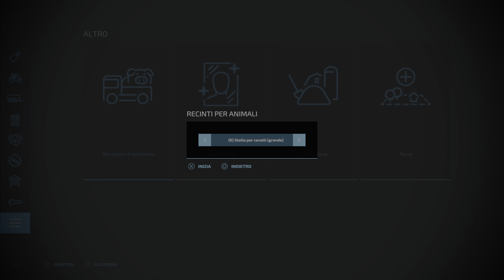Coccodè di Mamma Trofeo Farming Simulator 2022 by Marcodrums Games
Coccodè di Mamma - Trofeo Farming Simulator 2022 - by Marcodrums Games Trophy Hunter’s